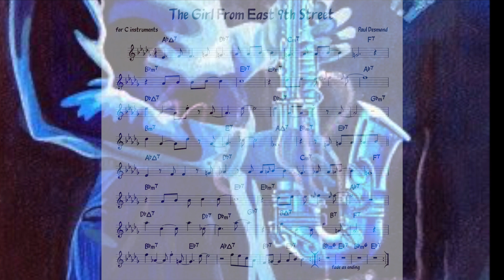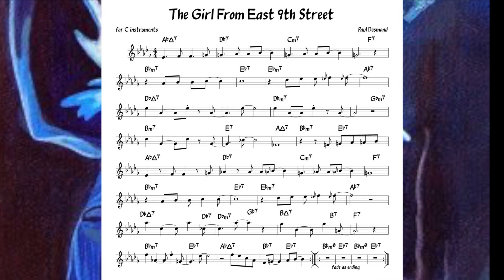The Girl from the East 7th Street (Paul Desmond) Backing track + music sheet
Track by Paul Desmond and Jim Hall